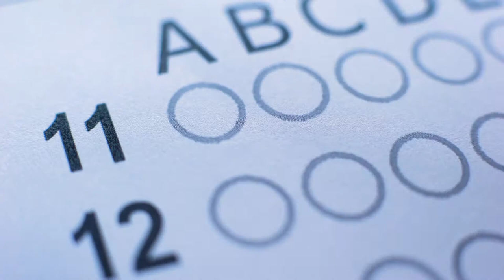MAA Diagnostico II - UD3: Evaluación diagnóstica de los componentes y sistemas:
Evaluación diagnóstica de los componentes y sistemas: eléctrico, lubricación, alimentación y escape de un vehículo automotor.

Una vez desarrollada la unidad didáctica 3, el estudiante estará en capacidad para diagnosticar y formular propuestas para la solución de fallas en los elementos que componen los sistemas: eléctrico, lubricación, alimentación y escape usados en los vehículos de transporte de carga y pasajeros.

Coordinador

Soporte Tecnológico